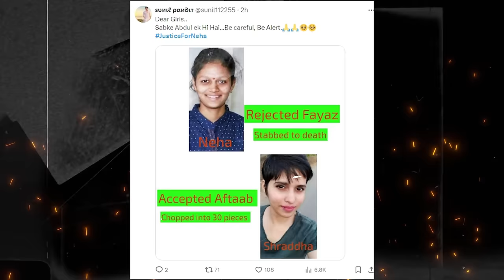Justice for neha hiremath : proposal reject krne ka natiza 💔 : Karnataka case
Justice for neha hiremath : LOVE JIHAD AGAIN : Karnataka case